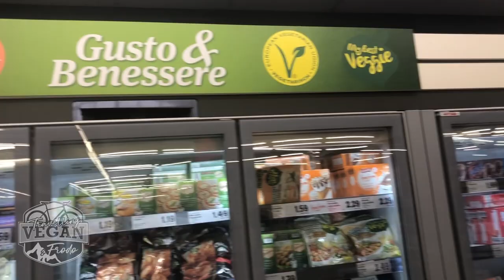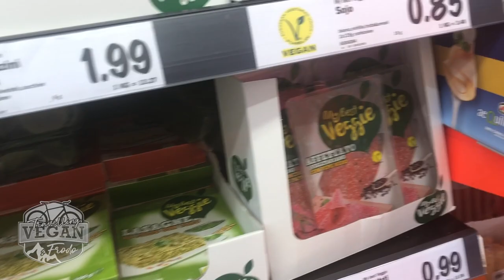VLOG Europe Day 17 Genoa, vegan food abandance Italy, population migration, Italian riviera drone fo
I am travelling vegan and I love going to new places, love riding my bike and love the animals. Hope you enjoyed this video and may be it inspired you to go somewhere new and try amazing vegan food.